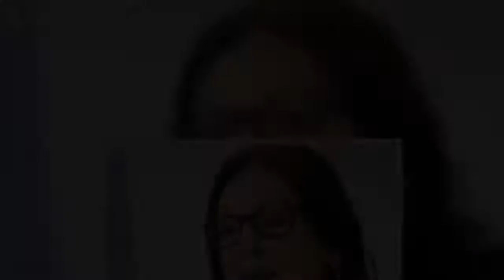Νάνα Μούσχουρη: Αποκάλυψε πρώτη φορά την περιπέτειά της με τον κορονοϊό « Ήταν μια σκληρή δοκιμασία»